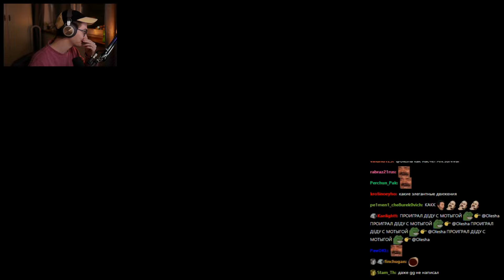Олеша vs рандомный чел | MORDHAU